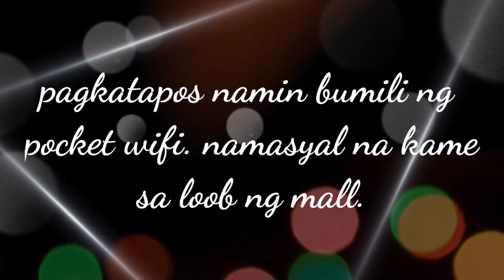SHOPPING ON SM SAN LAZARO |JORDAN SKYWORLD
Whats up mga kawarriors.!!

If you're new to my channel pls..
For more updated video on my channel.
Thank for your support.
And.we love u all

Thank you so much sa mga support and loving.

Gusto ko lang ishare sa inyo ang ang
Pamamsyal nmin sa sm san lazaro visit na..

YoutubeChannel: jordanskyworld.
Hit the bill button for new updated video